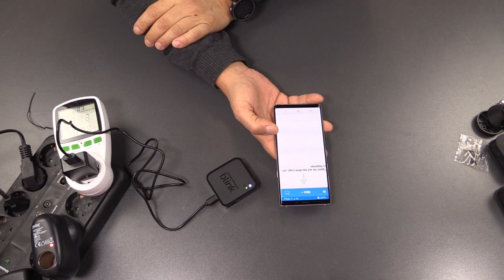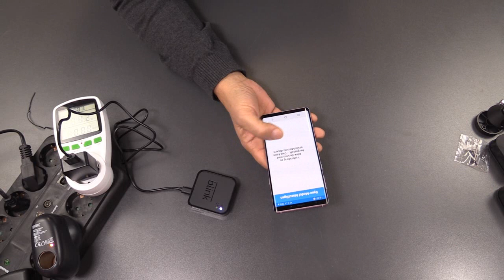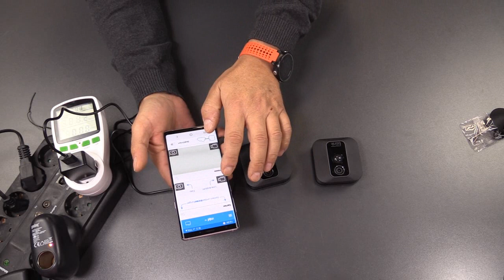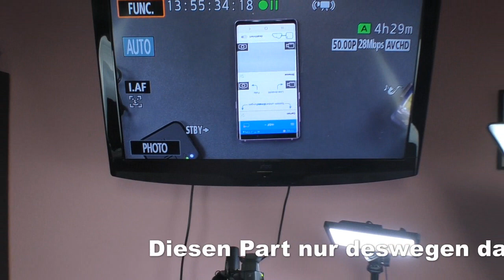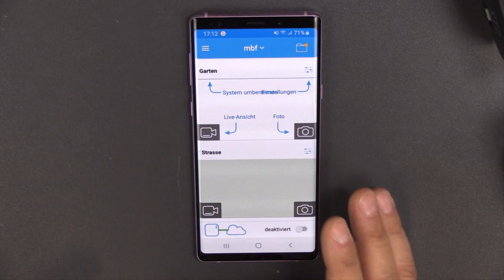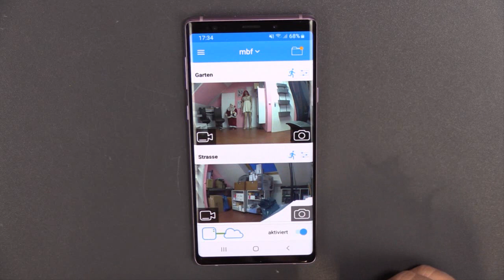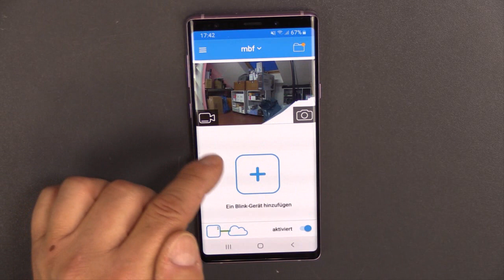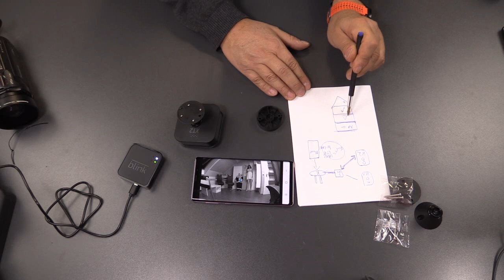Amazon Blink XT2 – Smarte Sicherheitskamera ohne Kabel mit kostenlosem Cloud-Speicher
- bin total begeistert von den Geräten und dem Konzept!